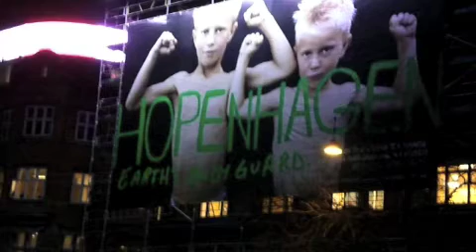Environment America's update from Copenhagen - Day 12!